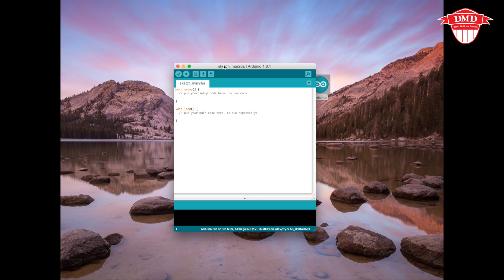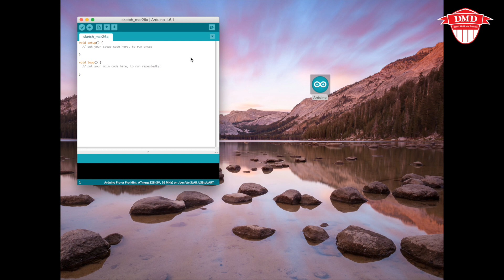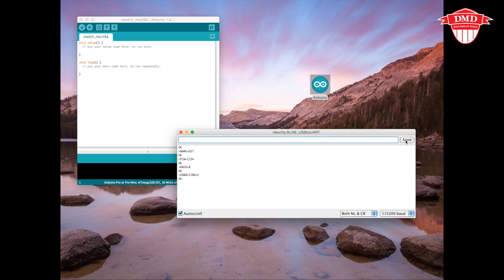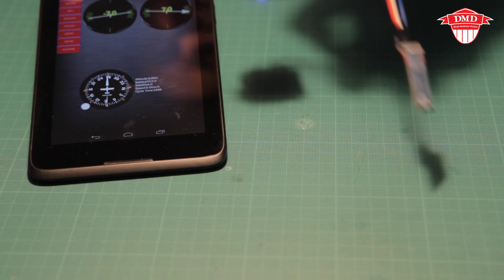How to get the Bluetooth module working on Naze32, and Flip32 with the EZ Gui Android app.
Hvordan man får Bluetooth modulet fra rc-netbutik til at virke på Naze32 og Flip32.

Kig forbi vores Facebook gruppe Dansk Multirotor Division.